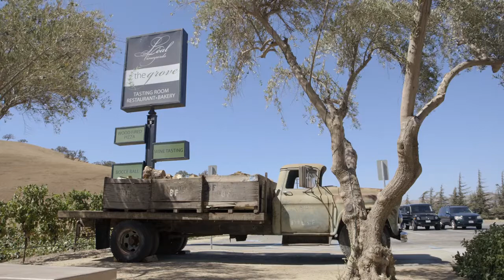Small Business SBA 504 Success Story: Leal Vineyards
When Lean Vineyards was looking for financing to open their restaurant, TMC Financing was able to provide an SBA 504 loan. This loan allowed Leal Vineyards the opportunity to only put 10% down, which allowed the company to hire staff and retain needed capital.